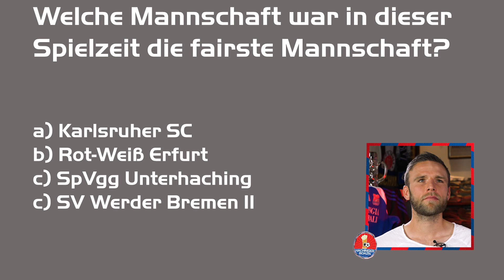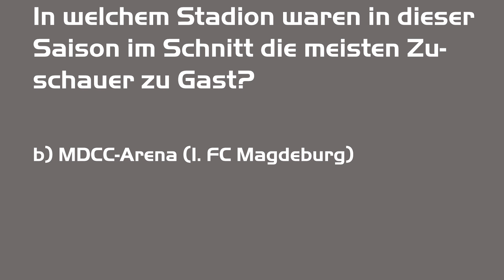Hachinger Boazn: Dominik Stahl © M94.5 2018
Das letzte Mal in dieser Saison lädt die Hachinger Boazn in das Stadion an der Schleißheimer Straße! Diesen Abschluss feiern wir natürlich gebührend mit einem der wenigen Spielern der SpVgg Unterhaching, die bereits Erfahrung in der zweiten Bundesliga gesammelt haben: Dominik Stahl! Der Mittelfeld-Motor über seinen unglücklichen Abgang vom TSV 1860 München, den Grund für den Wechsel nach Unterhaching und die zurückliegende Saison. Und was darf da natürlich nicht fehlen? Richtig,  ein Haufen Mehl und Gummibärchen.